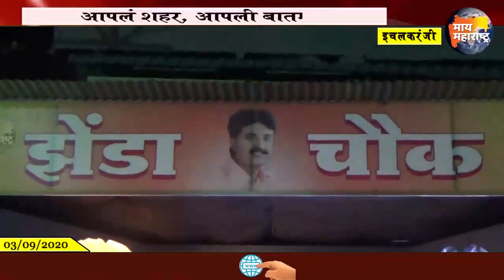“इचलकरंजीचा मानबिंदू” झेंडा चौक गाणेशोस्त मंडळाने जोपसली सामाजिक बांधिलकी